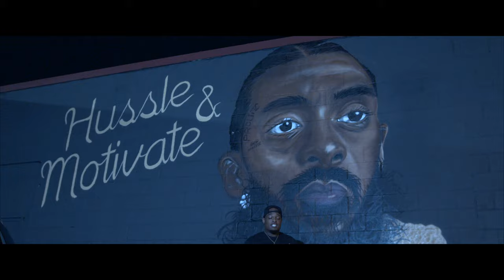CONFESSIONS (BMPCC 4k VIDEO)